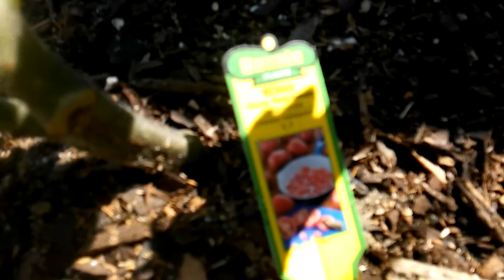GARDEN BEDS AND CHICKEN HEADS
Much love y'all thanks for watchin! I hope you enjoy!